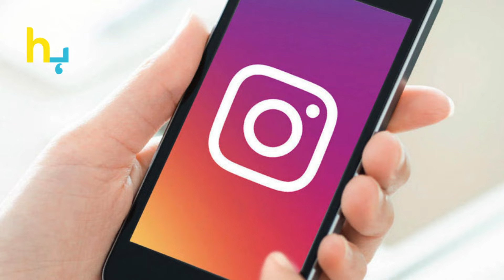Rumors Of Separation Between Hina Khan and Boyfriend Rocky Put To Rest | Hungama Express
Hina Khan and her boyfriend Rocky quash rumors of their separation, reaffirming their strong relationship. Get the latest update on the couple and their response to the speculation